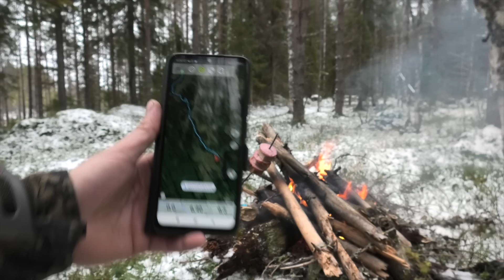Привада. Выслеживание волка.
Выслеживание волка. Выкладываю приваду. Взял с собой кобеля карелофинку по кличке Умка. Поход вдоль реки, где могли остановиться волки. Прошли маршрут, результат есть.